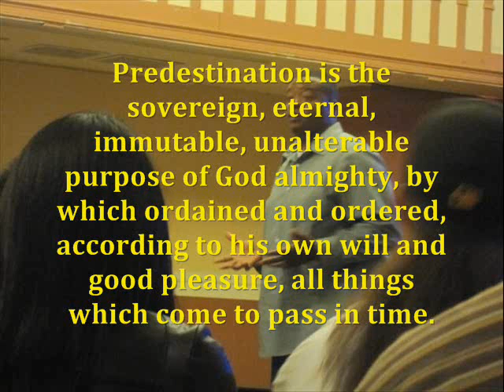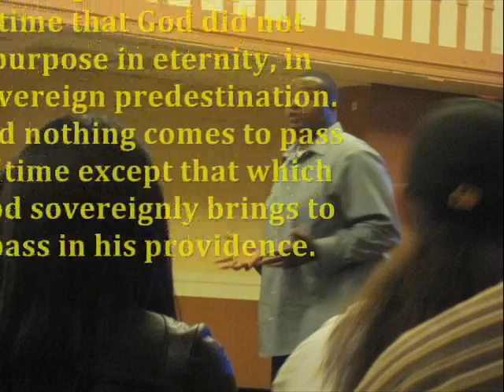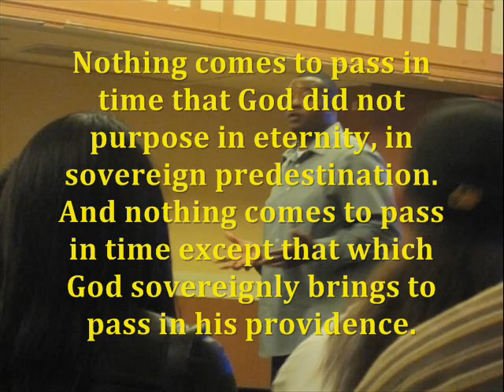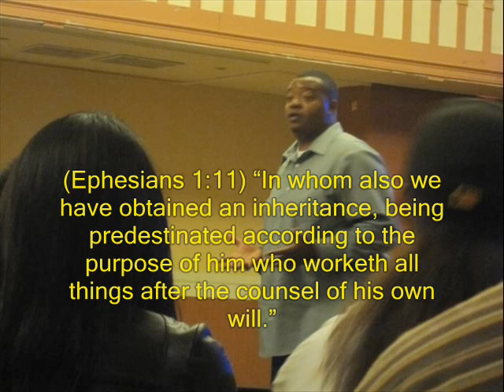The Soveriegnty of God in the Face of Our Daily Experience 4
This simply refers to the fact that all things are under His rule and control, and that nothing happens in this Universe without His direction or permission. He is a God Who works, not just some things, but all things after the counsel of His own will (see Eph. 1:11). God's purpose is all- inclusive and is never thwarted (see Isa. 46:11). Nothing Takes Him by Surprise

"It is not merely that God has the power and right to govern all things but that He does so always and without exception." - John Piper